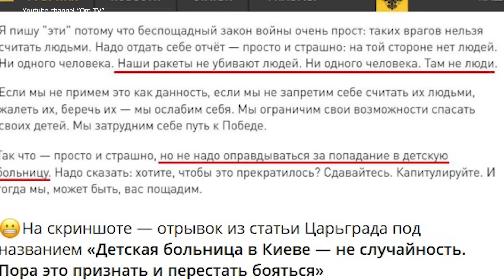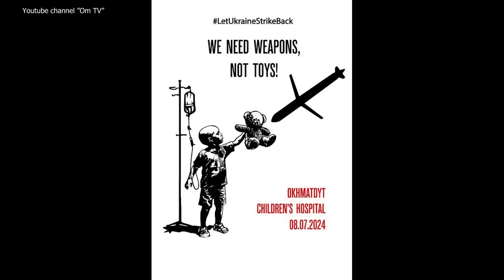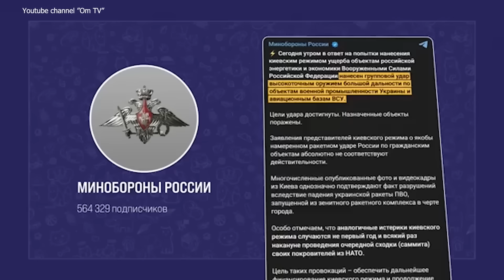Белоусов повязан круговой порукой Удар по Киевской дамбе или устранение кремлечмоли